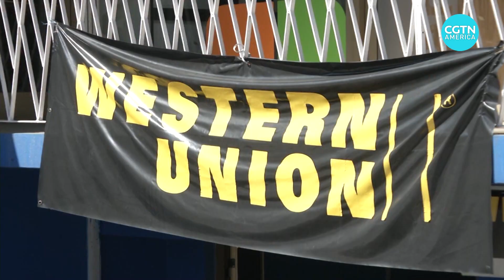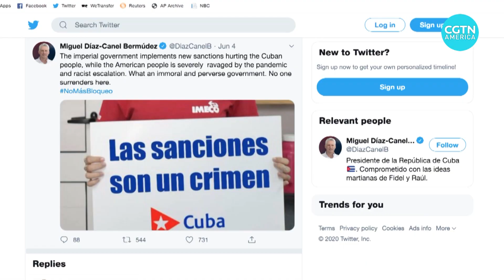Trump shuts down family remittances to Cuba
The Trump administration ​is once again taking aim at a monetary lifeline between Cubans and their relatives in the United States.

It's added seven new Cuban companies to a blacklist, barring Americans from doing business with them. And the list includes the Cuban partner of Western Union, ​relied upon to handle U.S. remittances to the island nation.

CGTN's Luis Chirino reports from Havana.